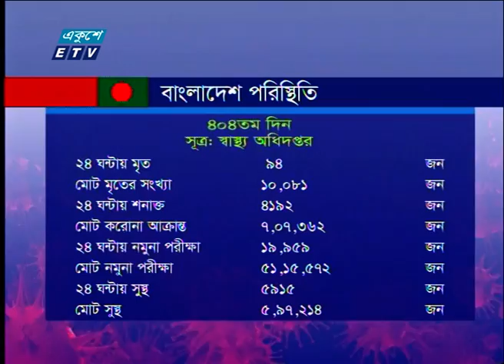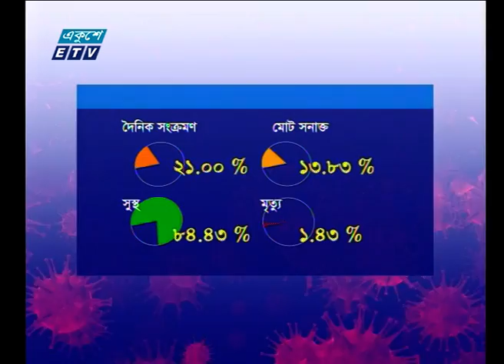মৃত্যু ১০ হাজার ছাড়ালো | ETV News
প্যাকেজের বিষয়: মৃত্যু ১০ হাজার ছাড়ালো

করোনার ভয়াল থাবা আরো বিস্তৃত হচ্ছে । ৪০৪ তম দিনে কোভিড নাইনটিনে দেশে আরো ৯৪ জনের মৃত্যু। এনিয়ে মৃতের সংখ্যা ১০ হাজার ছাড়ালো। মোট শনাক্ত ৪ হাজার ১৯২। দৈনিক সংক্রমণ হার বেড়ে ২১ শতাংশ।

২০০০ সালের ১৪ই এপ্রিল এটি সম্প্রচার কার্যক্রম শুরু করে। টিভি চ্যানেলটির খবরে নতুনত্ব ও অভিনবত্ব থাকার কারণে দর্শকদের কাছে বিপুল জনপ্রিয়তা লাভ করে। দেশ বিদেশের সর্বশেষ খবর, নাটক, সিনেমা, ডকুমেন্টারিসহ নানা খবর ও বিনোদনমূলক অনুষ্ঠান প্রচারিত হয় একুশে টেলিভিশনে।